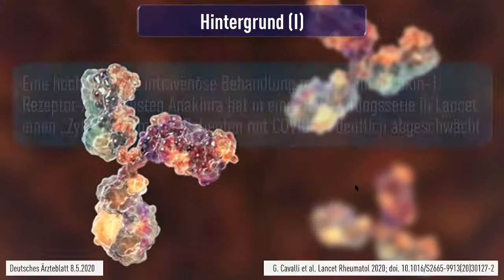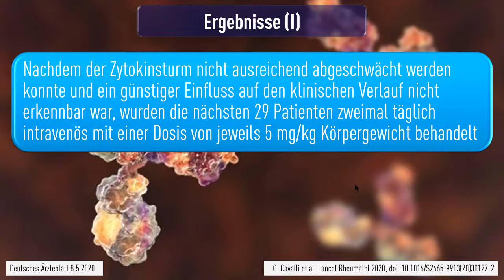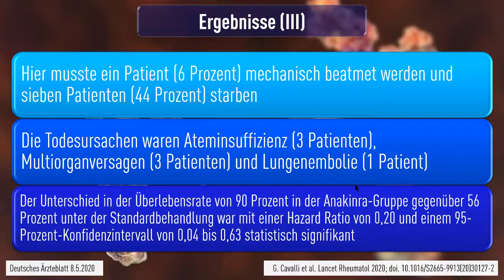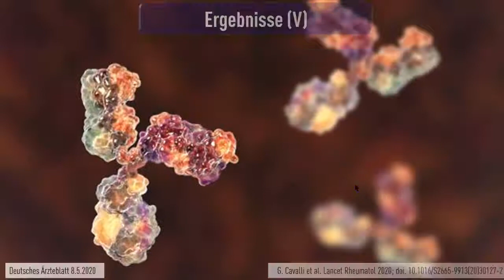Interleukin-1 Blockade mit hochdosiertem Anakinra bei Patienten mit COVID-19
COVID-19: Rheumamittel Anakinra erzielt in Beobachtungsstudie klinische Verbesserungen
Eine hoch-dosierte intravenöse Behandlung mit dem Interleukin-1-Rezeptor-Antagonisten Anakinra hat in einer Behandlungsserie in Lancet Rheumatology (2020; DOI: 10.1016/ S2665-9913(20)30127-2) einen „Zytokinsturm“ bei Patienten mit COVID-19 deutlich abgeschwächt. Ob dies für die besseren Behandlungsergebnisse verantwortlich ist, soll jetzt in einer randomisierten Studie untersucht werden.

Bei einigen Patienten mit COVID-19 kommt es zu einem starken Anstieg der Entzündungs­parameter. Das C-reaktive Protein kann auf über 100 mg/l (Normalwert unter 6 mg/l) und das Ferritin auf über 900 ng/ml (Normalwert 30 bis 400 ng/ml) ansteigen. Von anderen Erkrankungen ist bekannt, dass ein solcher „Zytokinsturm“ (Cytokine-release syndrome, CRS) für die Patienten lebensgefährlich ist.